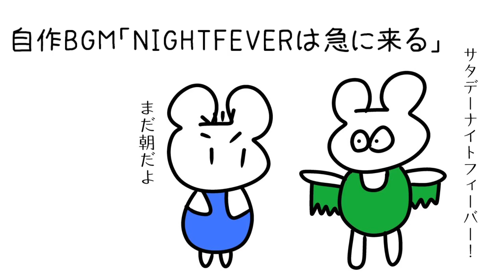フリーBGM「NIGHTFEVERは急に来る」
急にテンションが上がった時にお使いください

【日本語】
フリーBGMとして投稿している作品を使用する場合は報告、URL等の記載なしでご自由に使用いただいても構いません。配信などのBGMとして使用するのもOKです。商用も可能です。（ただし曲名や元動画へのリンクを貼っていただくと喜びます。）

🎀links🎀
○SNS